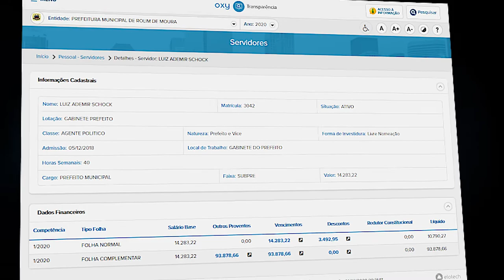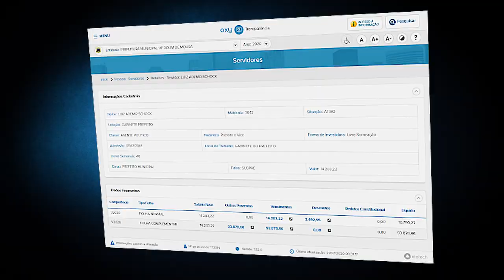Polêmica folha de pagamento assusta população de Rolim de Moura